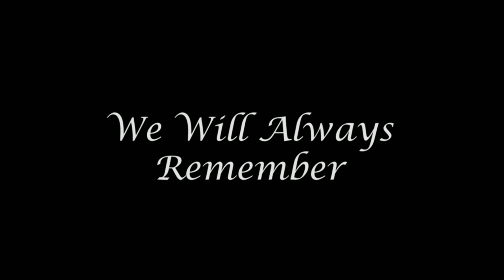Church Memorial Service